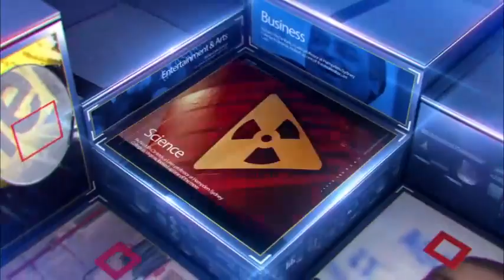સુરત : શહેરમાં હાર્ટ-એટેકથી વધુ 2 નાં મોતની શંકા કરાઈ વ્યક્ત